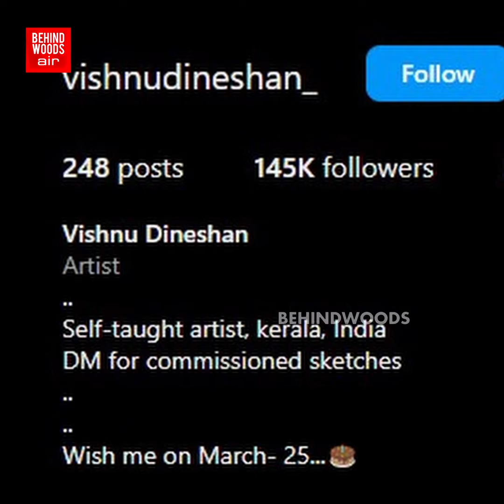'சிக்கு புக்கு ரயிலில் இப்படி ஒரு சம்பவமா!'... 'கிழிந்த பேப்பர், ப்ளூ பேனா வைத்து Wow..'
'சிக்கு புக்கு ரயிலில் இப்படி ஒரு சம்பவமா!'... 'கிழிந்த பேப்பர், ப்ளூ பேனா வைத்து Wow..' வைரலாகும் வீடியோ